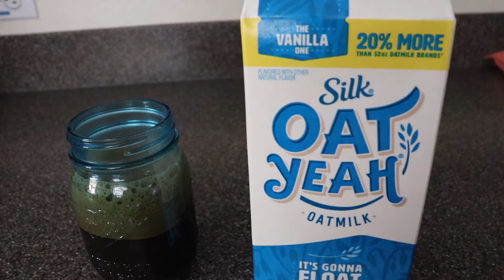easy vegan meals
Here are some of my favorite easy vegan meals and drinks

Affrimation Stickers: